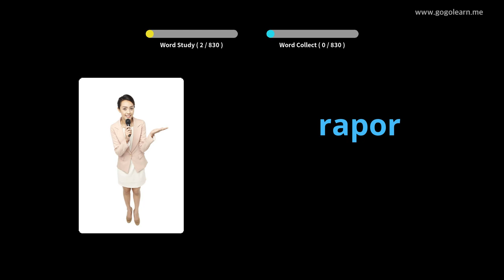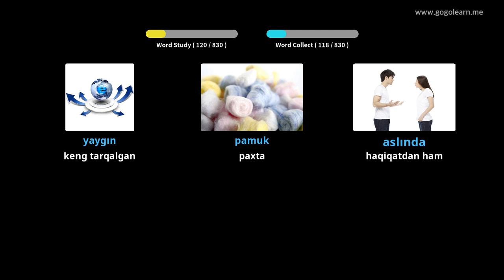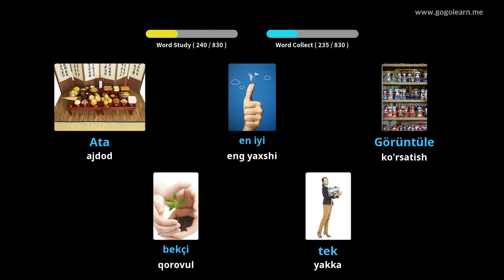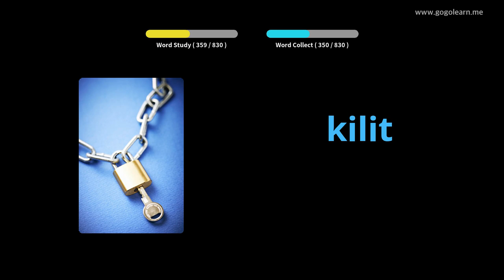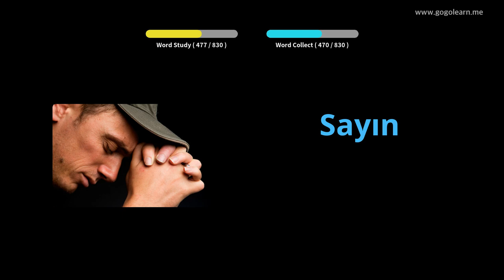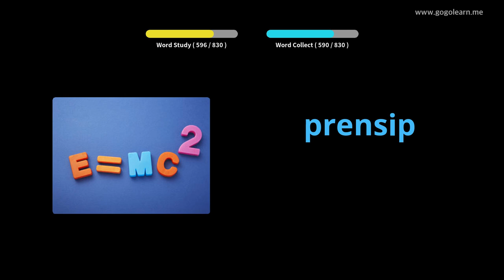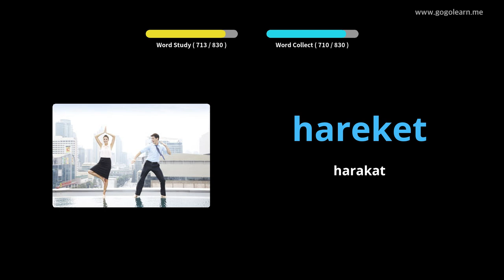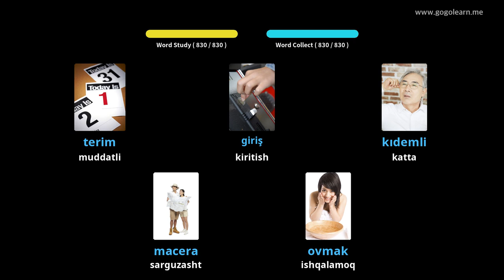Uyqudagi turkcha so'zlarni tinglash | Golearn